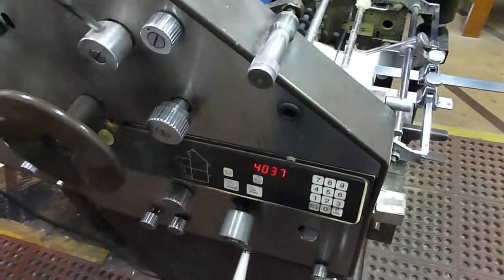Printing 4500 A2 env.MOV